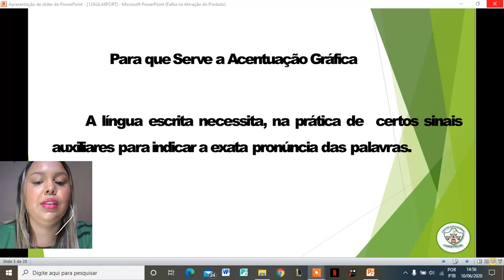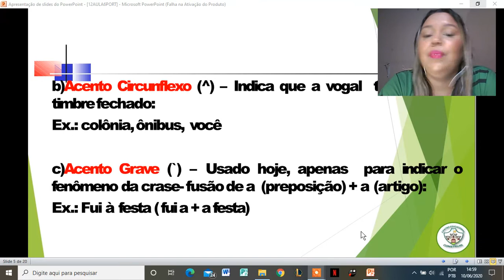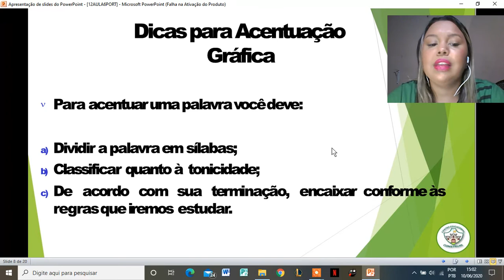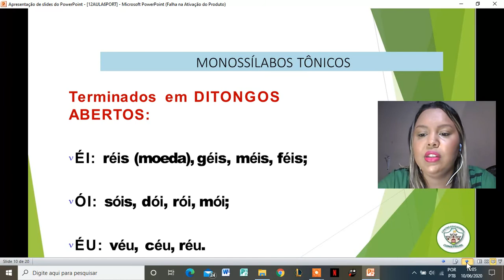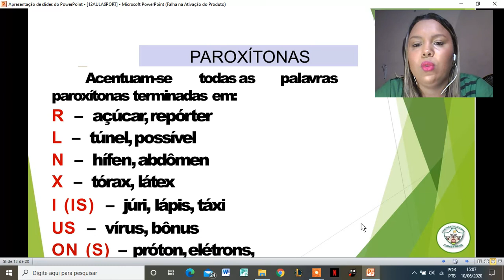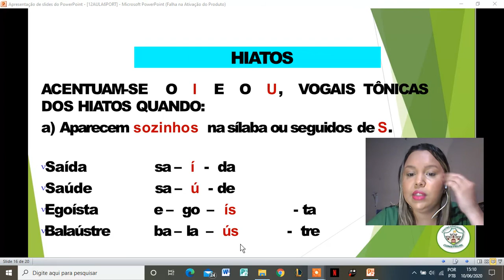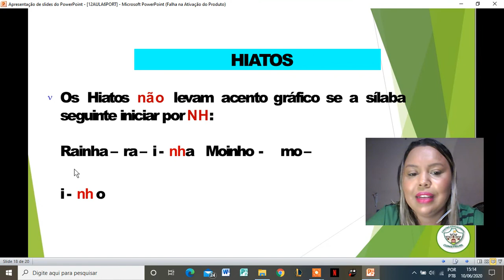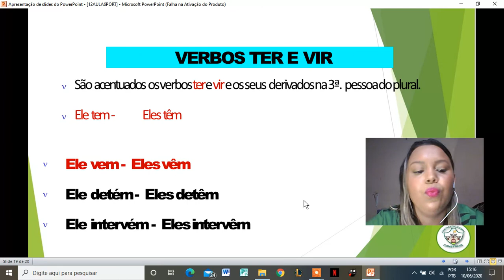7º ANO - PORTUGUÊS - AULA 21- SÍLABA TÔNICA E ACENTUAÇÃO GRÁFICA